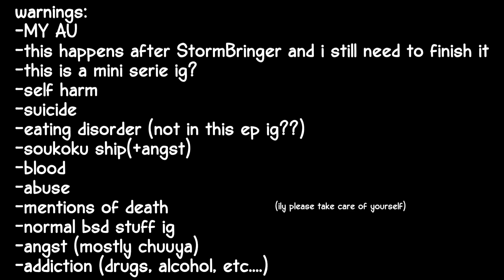"I'm just checking on you, Chibiko" //16 skk-after stormbringer skk// -ep 1/?- mini serie ig? angst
sup